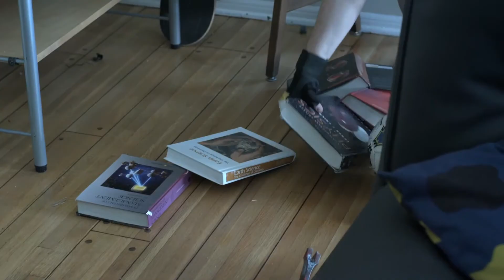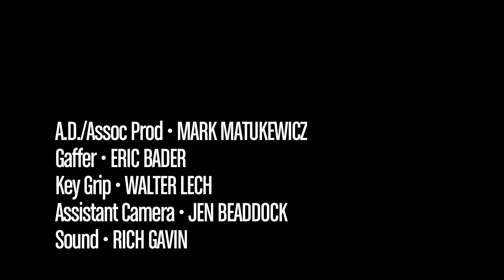Harold's Bad Day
1st place winner in Slamdance Screenwriting Competition.

Harold comes home from work to find a couple of teenagers destroying his apartment. In an effort to help the wayward youths (and get them out of his apartment) he tries to inspire them to do better with their lives.